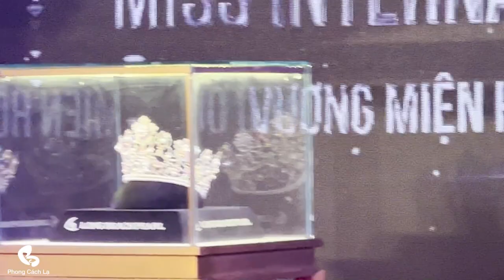Vương miện Miss International 2022 (Hoa hậu Quốc Tế) có gì đặc biệt - 05/11/2022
Trưa ngày 05/11/2022, đơn vị nắm bản quyền Miss International tại Việt Nam công bố một thương hiệu nổi tiếng hàng đầu trong ngành trang sức ngọc trai tại Việt Nam tài trợ hai chiếc vương miện danh giá cho tân Miss International 2022 và Miss International Japan 2023.
Phong Cách Lạ chuyên về giải trí showbiz Việt, ẩm thực và thời trang với những thông tin được cập nhật liên tục, mỗi ngày.